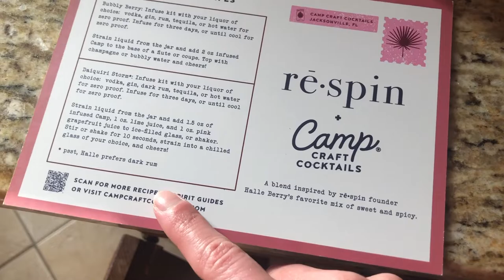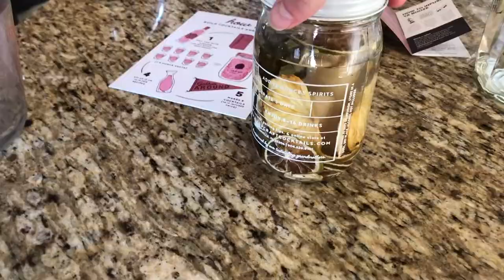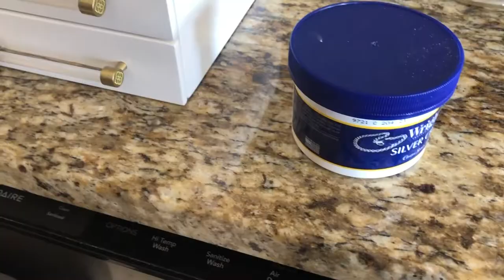Home & Jewelry Cleaning & Trying A Pre Made Cocktail Mix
Its crunch time for getting ready for Thanksgiving. Thus, it is time to do some major cleaning! Also, we make some homemade cocktail mix stuff, which turned out alright. Finally, one of us spiffs up some jewelry.